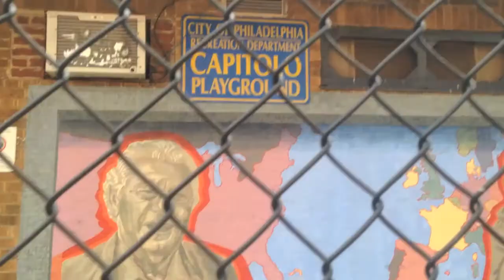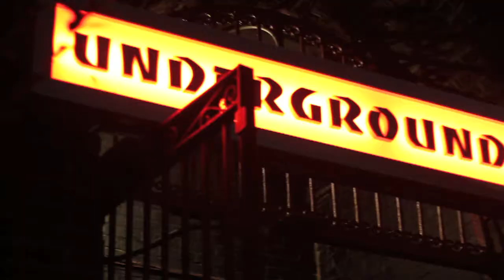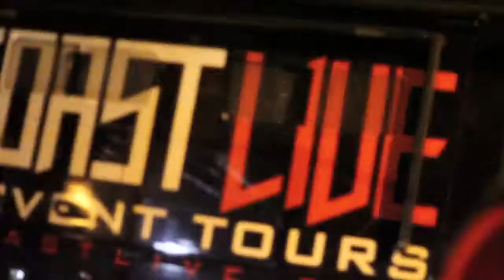Bad Boy King Los Tour: Philly Edition ft. Freeway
Cafe Ole' Enterprises joins Bad Boy Records and Coast 2 Coast Mixtapes for the east coast leg of the King Los Tour. The following footage was collected from the Philadelphia show and the rest of the time C.O.E. spent in the city. Special thanks to Bad Boy Records, King Los, Coast 2 Coast Mixtapes, Freeway, Tyler Star, K Boogz and anybody else that helped us make us this all possible. Raleigh Edition Coming Soon.